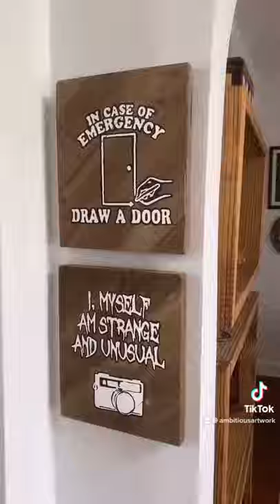Our Home Theater and Nerdy Hoard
A collection of things my wife and I enjoy.